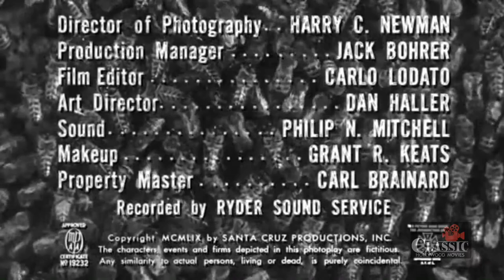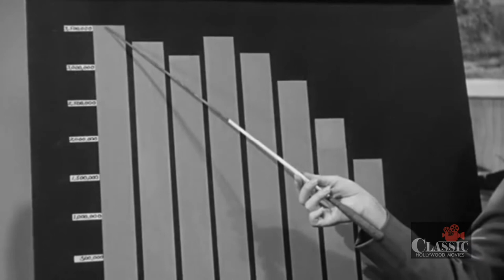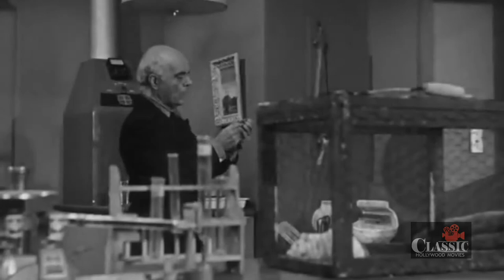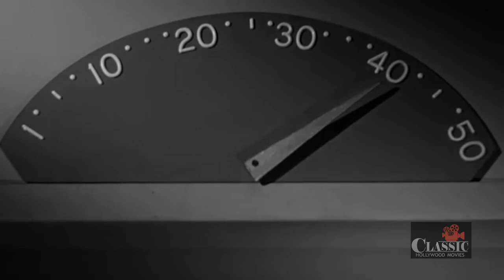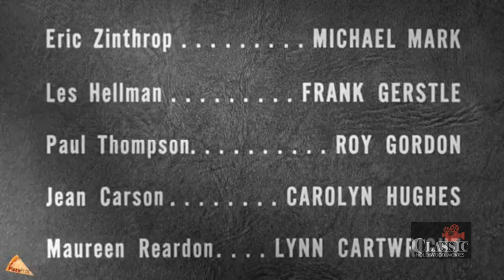The Wasp Woman (1959) | Full Movie | Susan Cabot | Anthony Eisley | Barboura Morris | Roger Corman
The Wasp Woman (1959) Full Movie starring Susan Cabot, Anthony Eisley, Barboura Morris and is directed by Roger Corman. Written by Leo Gordon, Kinta Zertuche.

A scientist develops a youth formula for a cosmetics queen from jelly taken from queen wasps, failing to anticipate the typical horrible side effects.